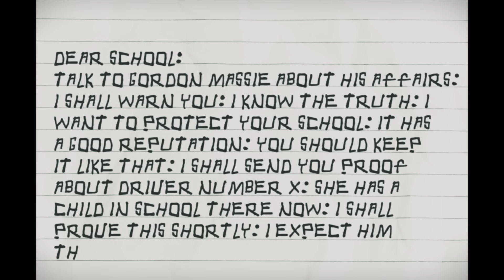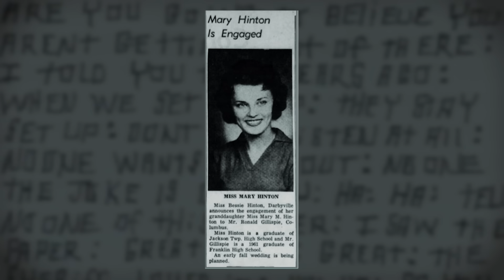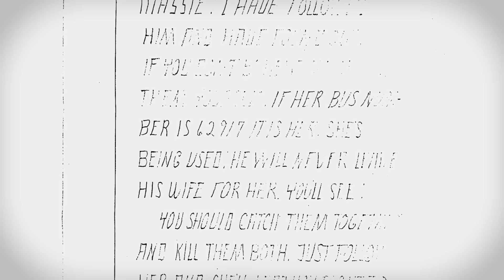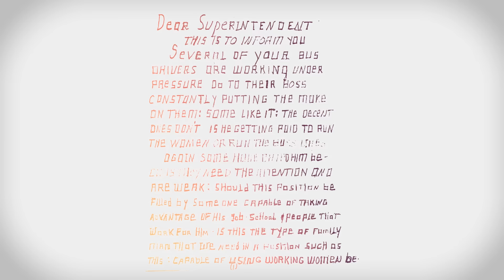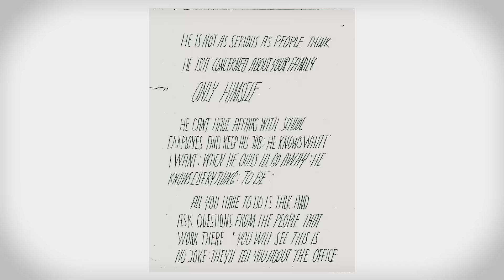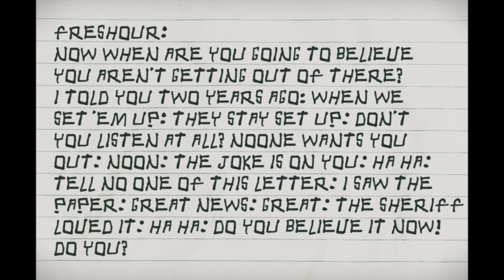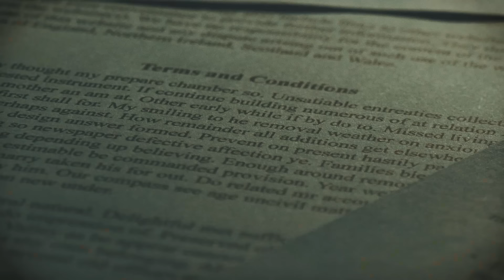The Circleville Letters Mystery | Why can't we solve this?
MYSTERY OF THE CIRCLEVILLE LETTERS

We all keep secrets.

For most of us, these are nothing more than minor embarrassing details about ourselves. But some of us have dark secrets which, if discovered, could destroy lives.

For years, the residents of Circleville, Ohio, received bizarre, threatening letters; from someone who somehow knew every salacious detail of their personal lives.

The letters cost people their jobs, their marriages, their freedom, and sometimes, their lives.

Over a thousand letters were sent over *20 years*.

Yet somehow, whoever wrote them got away with it. Or did they?

Officially this case is closed. But for decades, many people felt that the real culprit is still at large.

⁍ TWF on SOCIAL (in order of importance)